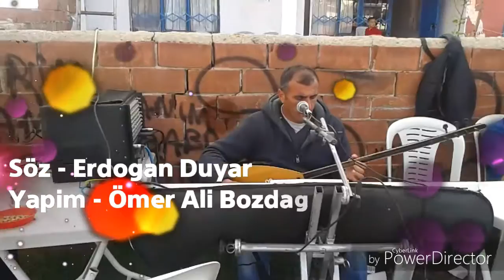Erdogan Duyar -Kanli Felek 2016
ERDOGAN DUYAR - AKSARAY | ELMACIK KOYU 2016